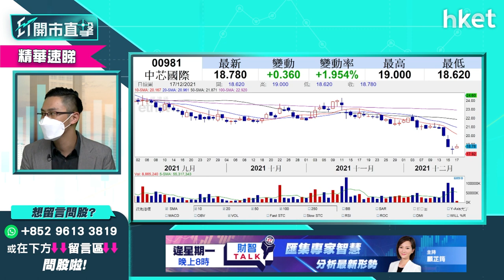【ET開市直擊】（精華）中芯國際981傳遭美國擴大制裁 短綫可重上20元關口嗎？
中芯國際（00981）日前傳遭美國拜登政府擴大制裁，股價一度下挫，擴大制裁，美國商務部昨晚公布制裁的「實體清單」，涉及34家中國企業及機構，中芯國際避過一劫，股價今早逆市反彈1%，短綫可重回20元關口嗎？中薇證券研究部董事黃偉豪（Ravi）為你分析，立即點擊收看／收聽。

Time code
00:00 - 港股今日焦點速覽
01:10 - 美股外圍市況速覽+港股ADR表現
02:50 - 亞太股市早段市況速報
03:28 - 環球央行政策趨向收緊　對環球市場影響多大？
05:34 - 環球央行、英倫銀行加息跟美國聯儲局步伐
06:27 - 英國加息試水溫　未有太大條件持續大幅加息
06:54 - 明年加息會對美股構成壓力 中長綫宜審慎
07:35 - 年底不宜進取部署？
08:34 - 港股上日市況速覽+北水盤路
09:41 - 港股短期有機會反彈　成交淡會保持弱勢
11:00 - 下望昨日低位 上望約24000點
11:36 - 英倫銀行意外加息　匯豐（00005）、渣打（02888）可跟一轉？
13:22 - 銀行股可選中銀香港（02388）
14:26 - 觀眾問股：匯豐（00005）會否反高潮見37、38元？
15:57 - 觀眾問股：如全球央行加息成風　對於對抗Omicron疫情影響多大？
17:32 - 明年中長綫要考慮銀行股、金融股　料受惠加息
18:05 - 明年看好A股　可留意券商股、A股ETF
19:56 - 煤炭股是短炒？中長綫仍可看好？
22:13 - 市場暫時對兗煤（01171）有一定信心
23:32 - 煤炭股現階段可選中國神華（01088）　現價追入有何要留意？
24:34 - 觀眾問股：兗煤（01171）可以繼續高追嗎？還是選中煤能源（01898）？
25:00 - 觀眾問股：藥明生物（02269）暫時幸運未入制裁名單　危險未可以放下？
26:00 - 不排除其他板塊也被美國制裁
26:09 - 藥明生物（02269）基本因素不差　短要升穿100元才有機會轉勢
27:14 - 港股開市前市況速報
29:44 - ET個股推介 - 光大環境（00257）
30:43 -  觀眾問股：預期加息手上的高息股要走嗎？持有香港電訊（06823）、領展（00823）
32:51 - 觀眾問股：華夏A50（02839）明年可以持有嗎？
34:00 - 觀眾問股：華潤電力（00836）前景如何？明年可否上望40元？
35:49 - 觀眾問股：騰訊（00700）派中期息對股價是利好抑或利淡？
37:46 - 觀眾問股：牛熊街貨分佈騰訊（00700）、美團（03690）、阿里巴巴（09988）重貨區　三隻都會回落嗎？係咪預視恆指會再穿落22800?
39:07 - 觀眾問股：持貨騰訊（00700)阿里巴巴（09988）京東集團(09618)，未來可以如何部署
41:51 - 觀眾問股：京東（09618）無貨可入嗎？
43:00 - 觀眾問股：美股科技股前景如何？Adobe（ADBE.US）657元持貨要走？抑或溝貨加注？
46:00 - 觀眾問股：Tesla（TSLA.US）中長線繼續坐有何要留意？手上資金充足可考慮加注？
48:03 - 觀眾問股：中芯國際（00981）21元有貨　短綫重上買入價的機會大嗎？
50:28 - 觀眾問股：匯豐（00005）現價買入短期可炒上50元？
51:03 - 觀眾問股：商湯科技（00020）重啟IPO估值會打折？不宜沾手？
52:53 - 兗煤（01171）現時仍值搏嗎？
54:18 -  恒指早段市況速覽